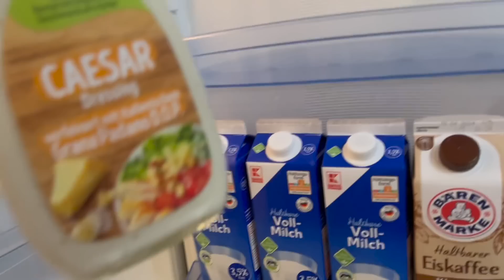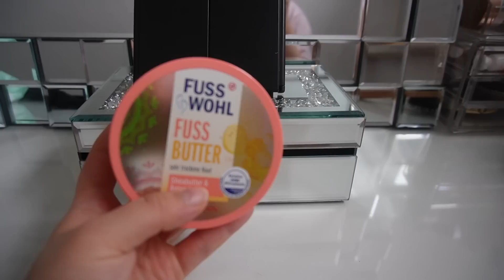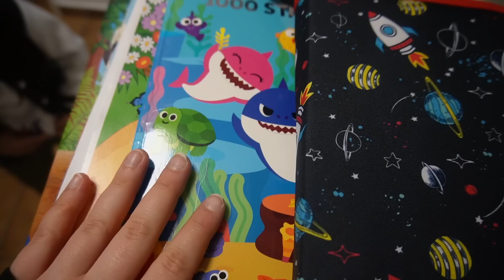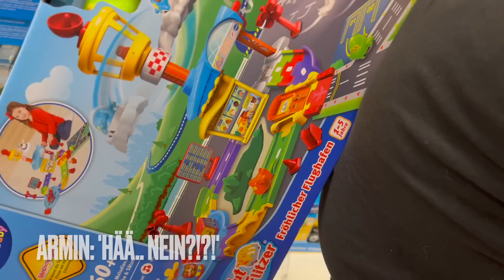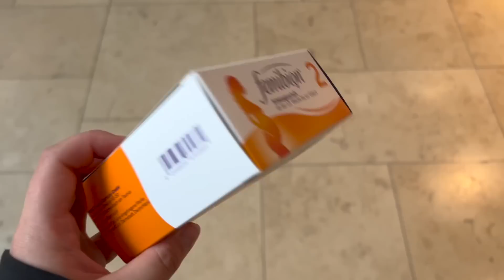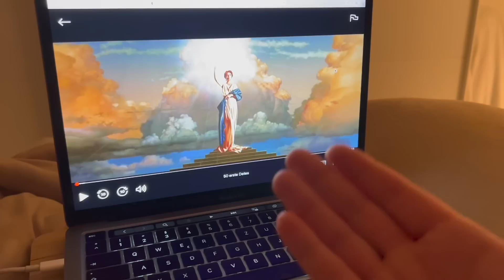3 TAGE VLOG - Halils Opa besuchen, Haul, Food, Freunde treffen, 27ssw 🤰🏻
Wir hoffen, dass euch das Video gefallen hat und über   ein Like & Feedback würden wir uns auch freuen. 🫶🏽